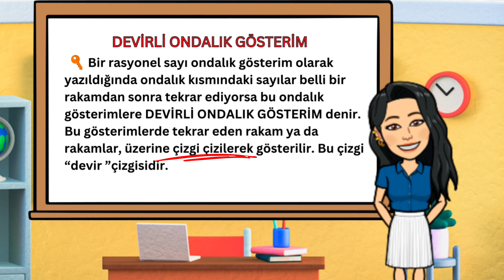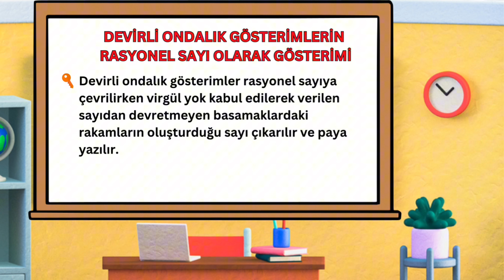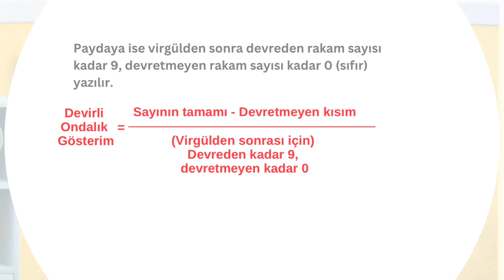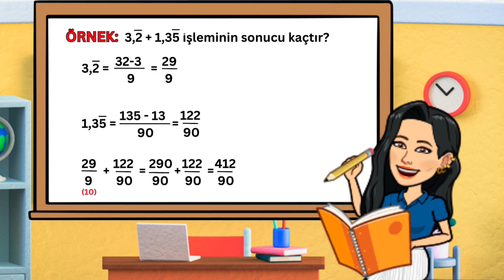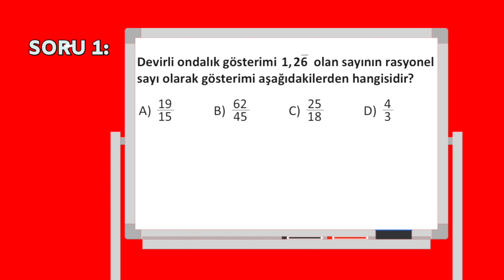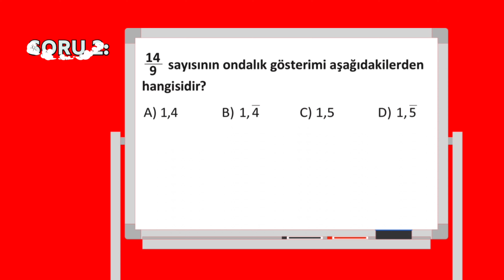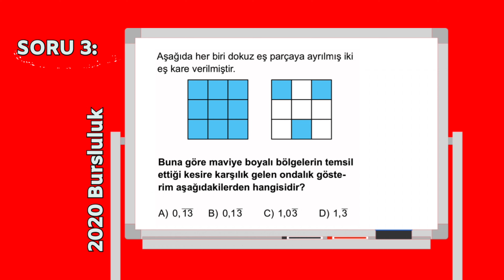DEVİRLİ ONDALIK SAYILARIN RASYONEL GÖSTERİMİ- Anahtar Bilgiler 🔑 (7.SINIF)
7.sınıf Rasyonel sayılar konusunda en çok karıştırılan konulardan biri Devirli ondalık gösterim konusudur.
Ondalık kısmı tekrar eden rakamlardan oluşan bu sayıları nasıl rasyonel yazacağımızı bu videoda göreceğiz.
O zaman iyi seyirler🤩